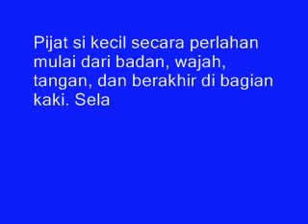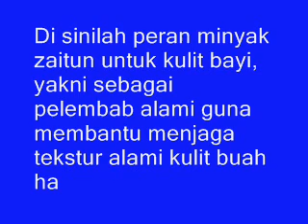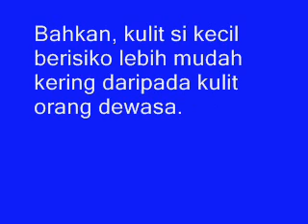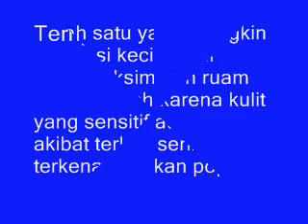Terbukti Luar Biasa!! Inilah 4 Kebaikan Minyak Zaitun Untuk Menjaga kesehatan kulit